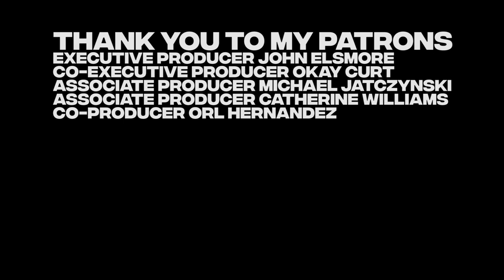Grand Turk Island Snorkeling // Gibbs Cay Stingray & Snorkel Adventure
A Day On Grand Turk Island Snorkeling and Eating Conch, Gibbs Cay Stingray & Snorkel Adventure. This is the first stop on the cruise I went on with my family in December. This island is amazing for snorkeling. We saw stingrays, a nurse shark, and lots of barracuda.

Special thanks to the people at Exclusive Escape Tours for providing an awesome time on the Grand Turk – Gibbs Cay Stingray & Snorkel Adventure